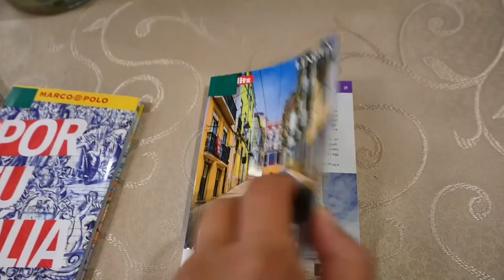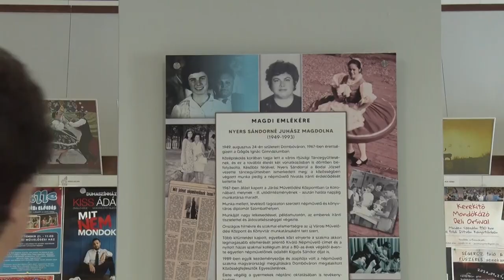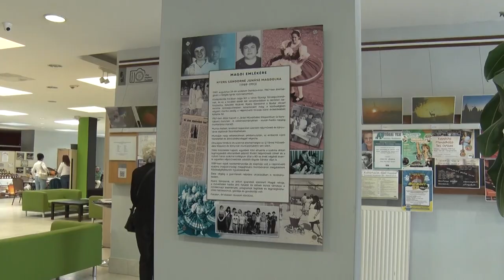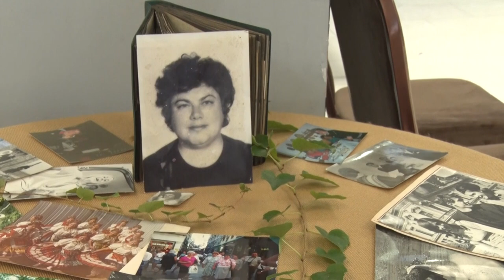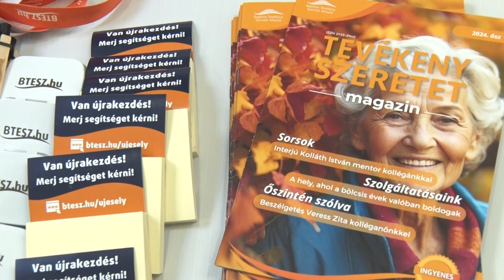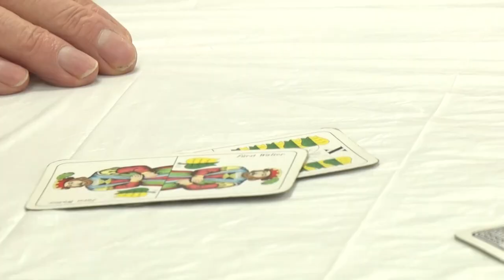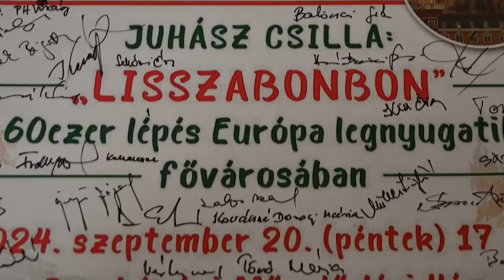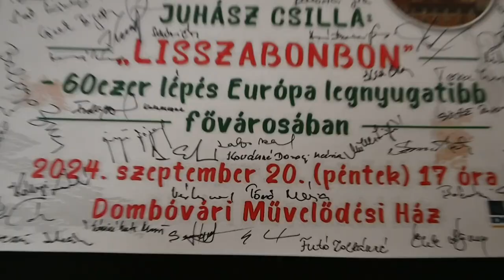Dombóvári magazin 20240924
Dombóvári magazin

Senior örömtánc, Dombóvár  - alzheimer világnap
Kultúrházak éjjel-nappal- dombóvári programsorozat
Első alkalommal DombóTour - a kerékpárverseny az autómentes napra hívja fel a figyelmet
Dombóváriak A Nagyvilágban előadássorozat - ezúttal Lisszabonban kalandoztak